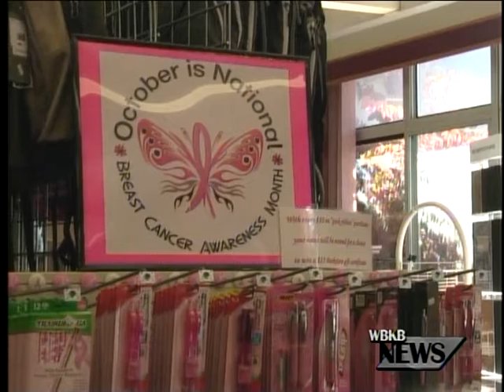A Day of Pink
ACC is painting the town pink in honor of Breast Cancer Awareness Month.